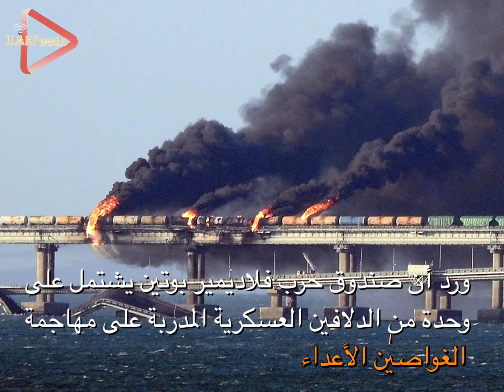‎ يستخدم فلاديمير بوتين الدلافين القاتلة للدفاع عن المياه الرئيسية في انفجار جسر القرم